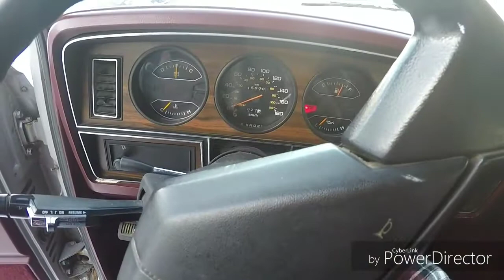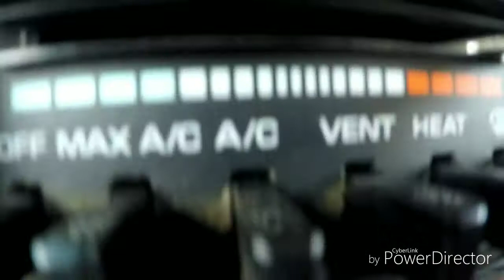Vlog/New RTA! Part 1!!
PART 2 ALSO COMEING OUT TODAY!